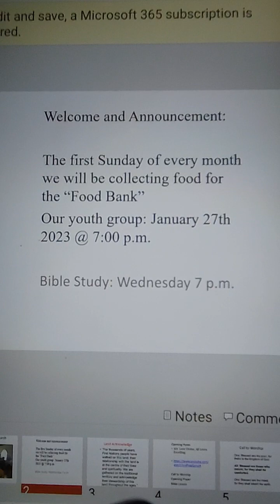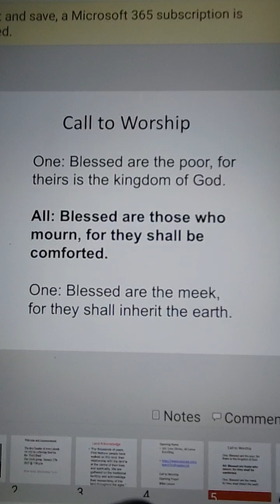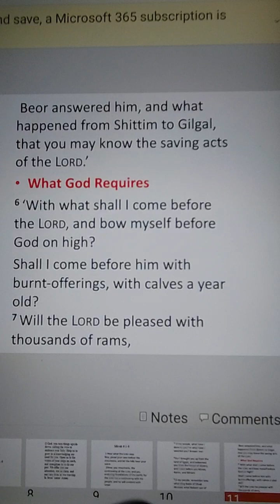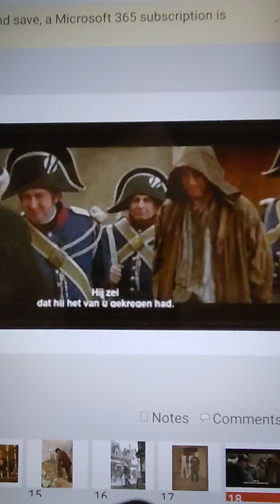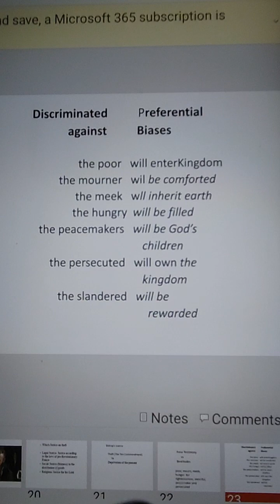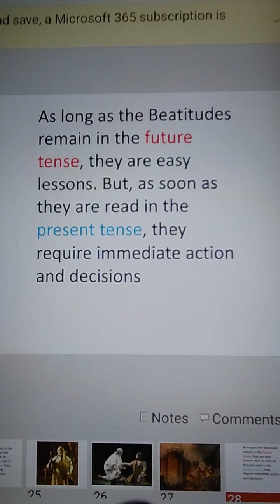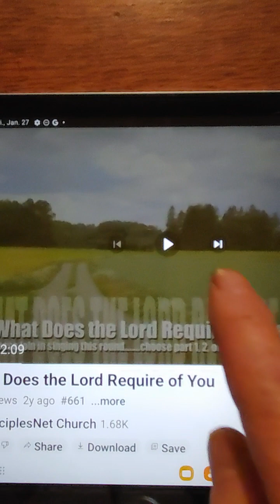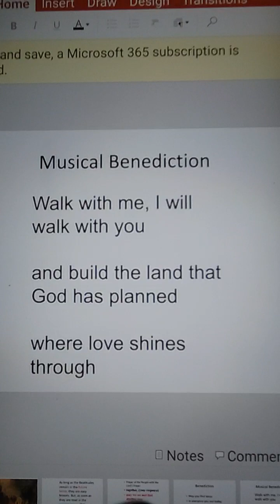Wyevale United Church Worship January 29 2023